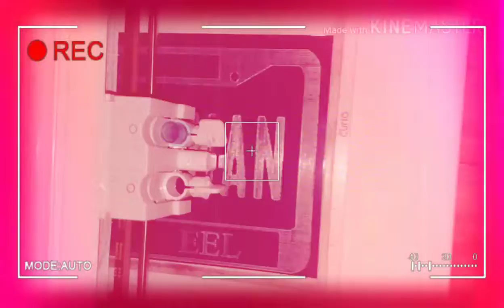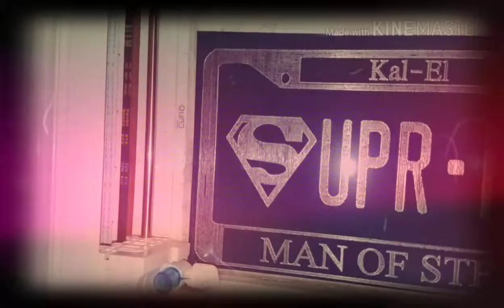Custom superman licence plate etching/engraving time-lapse to Holding out for a Hero by Frou Frou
Want your own custom plates? Visit A-creative-way-to-recycle.com